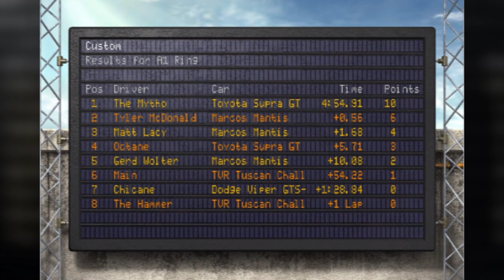ToCA Race Driver Live (Xbox) - Online Multiplayer Gameplay #3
0:00 - Fuji
7:40 - A1 Ring
14:37 - Monza
23:36 - Sears Point
31:28 - Las Vegas
37:30 - Vancouver
44:52 - Mexico

XLink Kai is a program that runs on your PC which allows you to play system link enabled games for Original Xbox, Xbox 360, PS2, PS3, PSP and Gamecube online against other players.